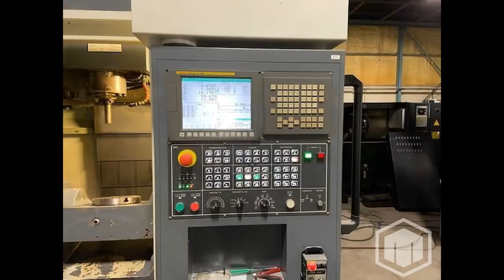Leadwell V20i CNC 5-Axis Vertical Machining Center For Sale - 2012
This used LEADWELL V20iT Machining Centers is for sale, to view more details follow the link